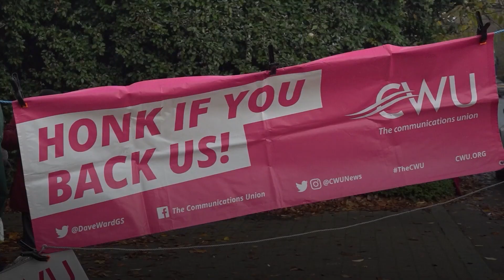UK strikes: Who is walking out in September?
The UK continues to face a barrage of industrial action by key workers in a series of pay disputes. Here are the details of strikes taking place over the next month.